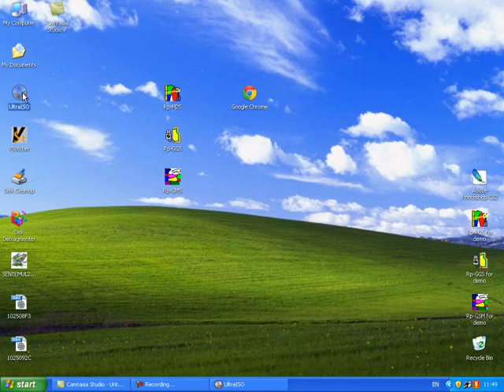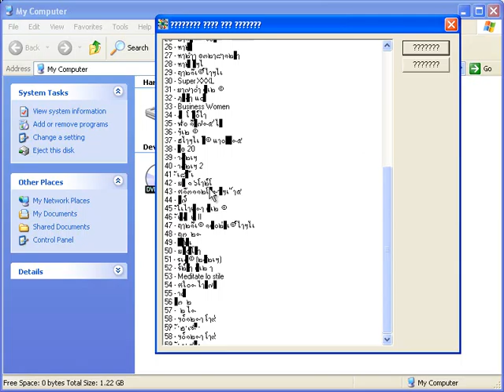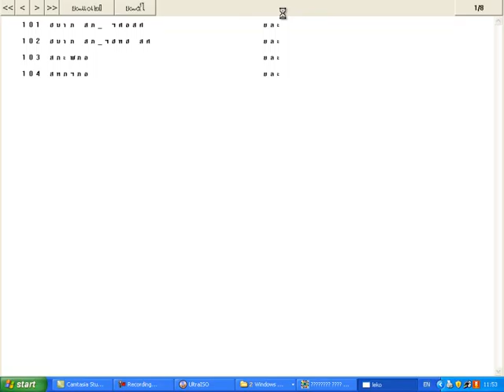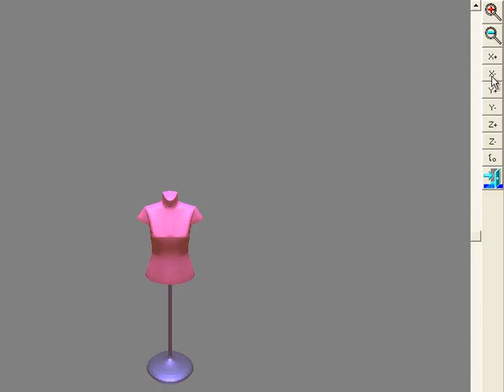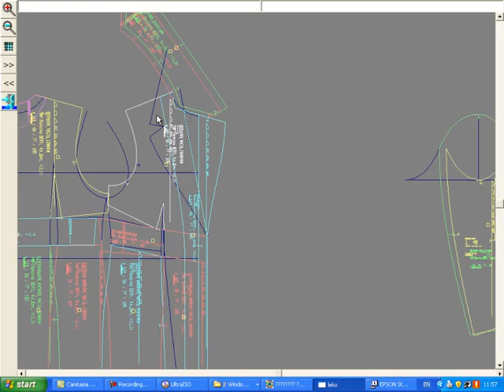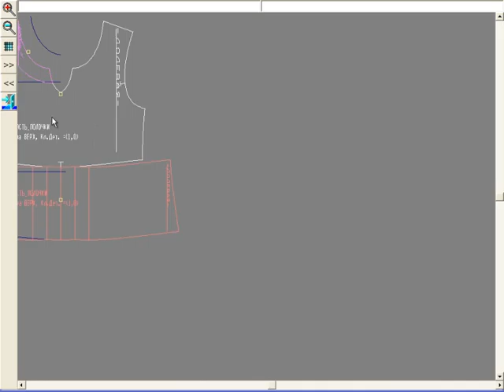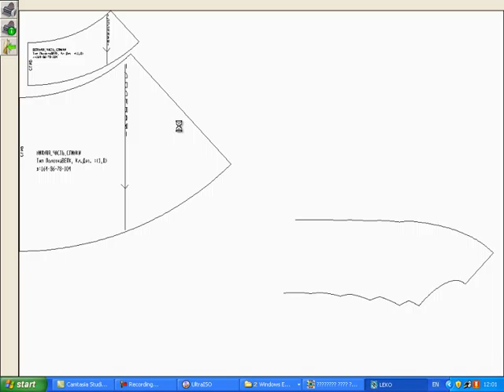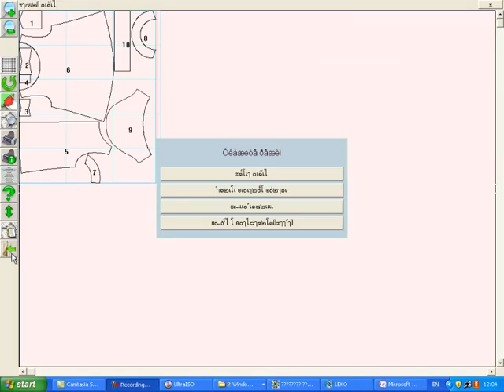วิธีการใช้งานโปรแกรมสร้างแพทเทริน์สำเร็จรูป